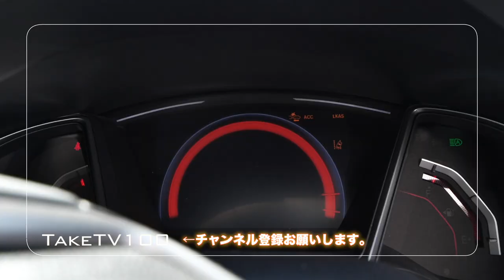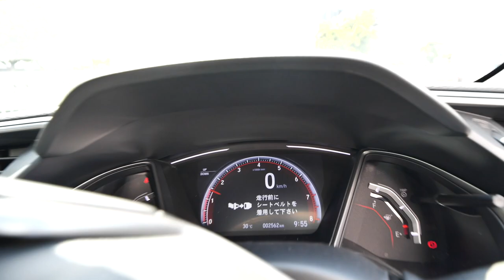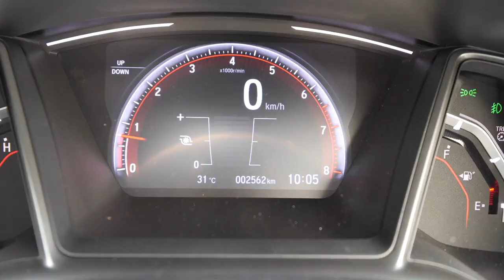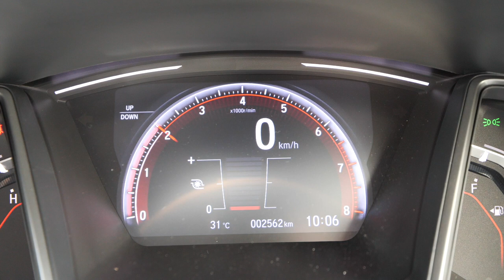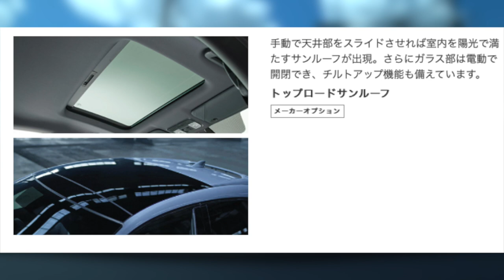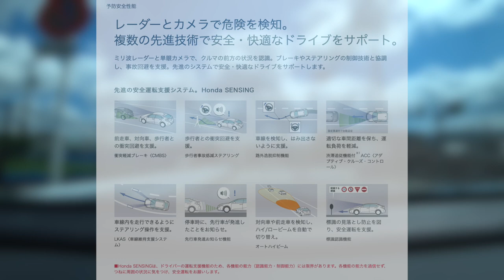【マイチェン】HONDAシビックハッチバッグ試乗したらタイプRより良い所みーつけた！